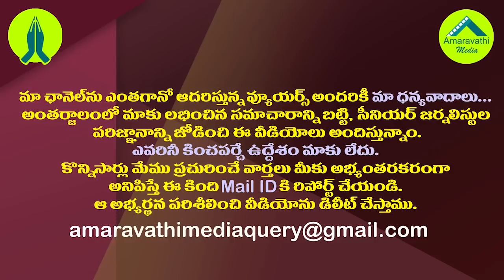చంద్రబాబు హడావుడి సరే.. పనబాక పోటీలో ఉన్నట్లేనా?| Is Panabaka Lakshmi Ready To Contest In Tirupati?